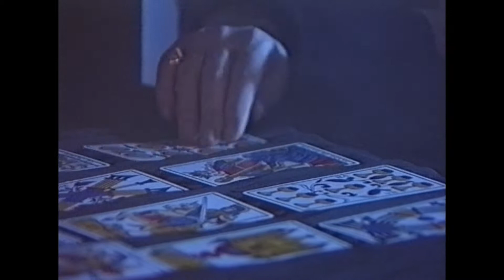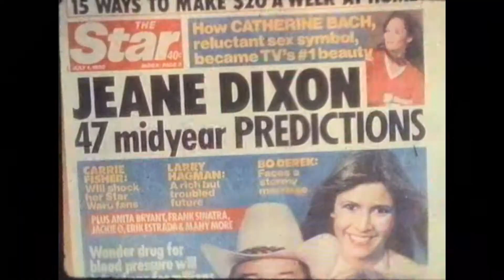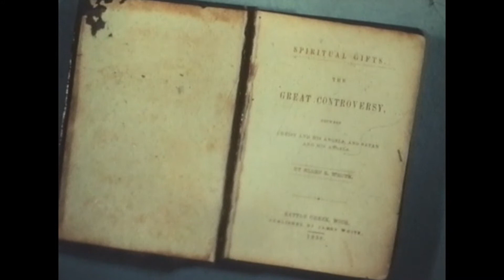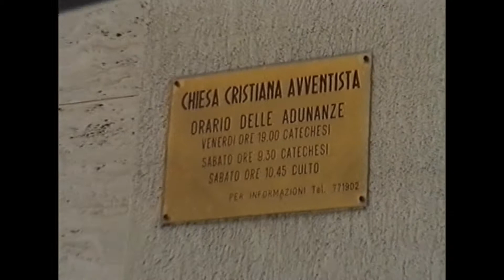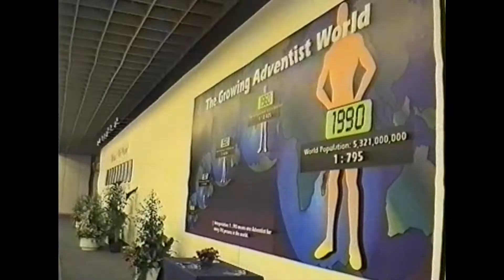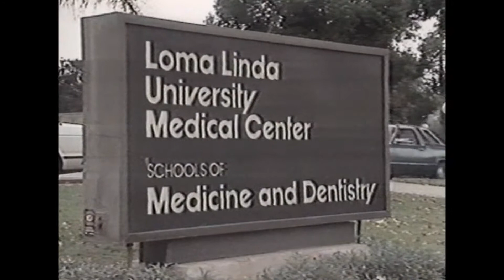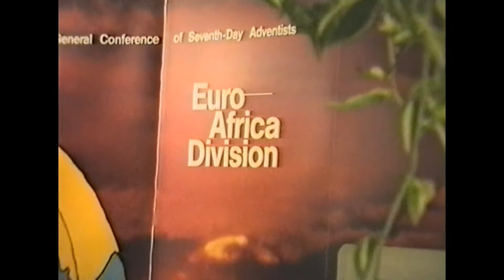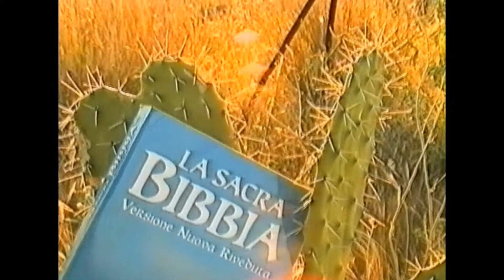LA NASCITA DELL'AVVENTISMO - Studio 6: Ellen White, più che un profeta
di Rodolfo Ferraro

Seguito prove di autenticità del profeta. Sviluppo delle istituzioni in rapporto all'editoria e all'evangelizzazione senza limiti geografici da parte della Chiesa Avventista.